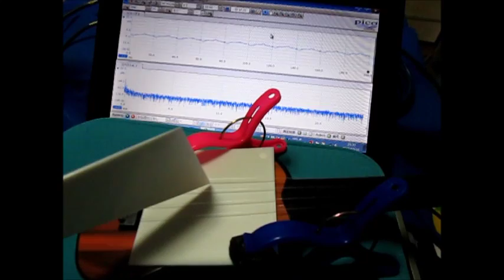超音波実験（音と超音波の組み合わせ） The surface acoustic wave experiment